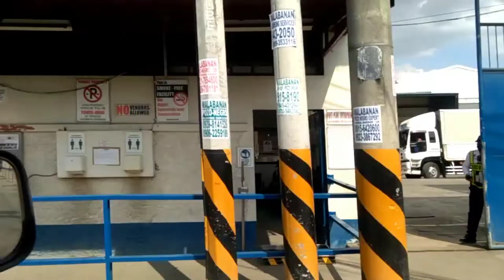How to troubleshoot TCM forklift - FD 30 model | Clutch slippage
This video shows on how to troubleshoot clutch slipping and how to replace clutch disk and pressure plate of TCM forklift - model FD 30